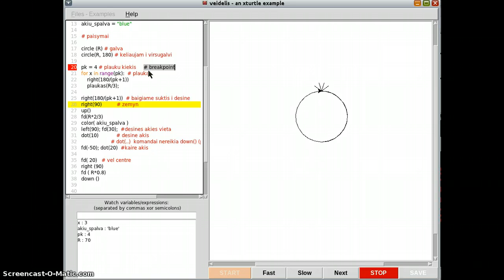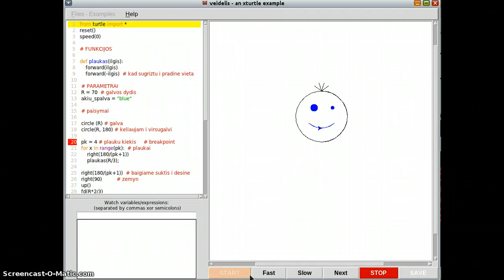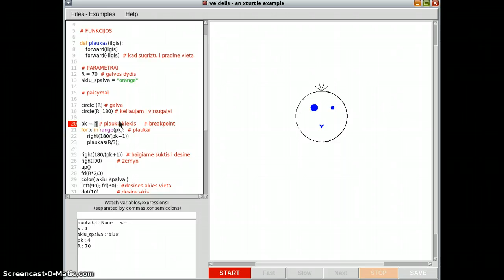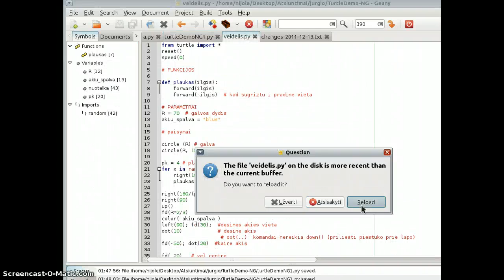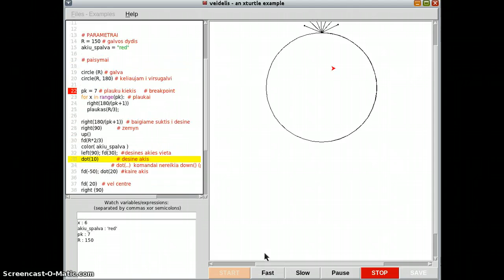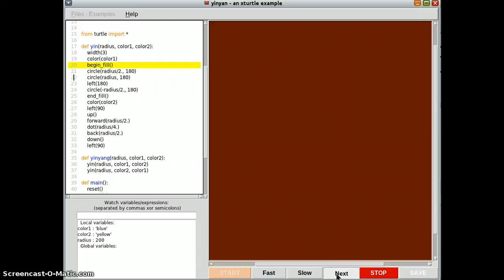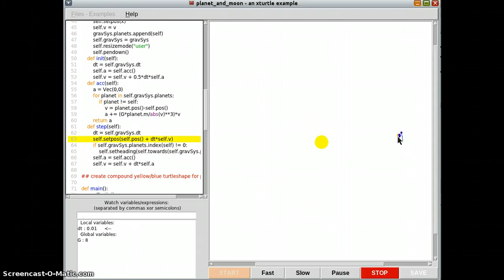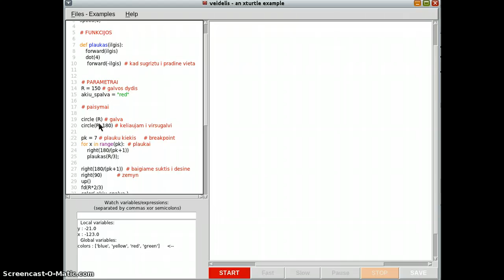Python Turtle Demo Viewer - Veido ir kt pavyzddziai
Python Turtle Demo Viewer